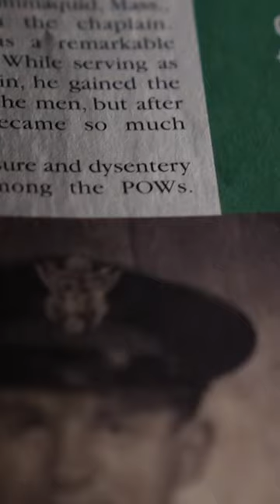The Magazine and the Miracle: Finding Father Kapaun - TRAILER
For decades the remains of US Army Chaplain, Fr. Emil Kapaun, were believed to be lost. Half a century later one of the men who buried him happened upon Father’s story in Columbia Magazine. This new film by the Knights of Columbus recounts the incredible moment of providence that brought a hero home. The film will be available on the anniversary of Fr Kapaun’s death, May 23rd.